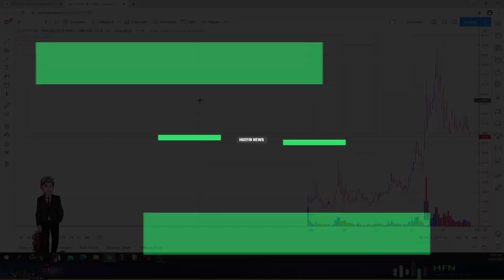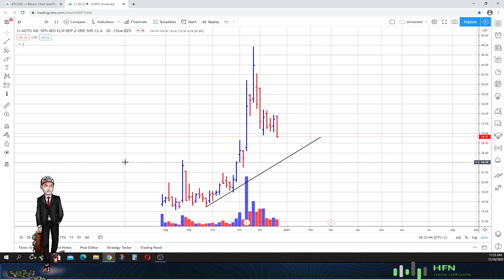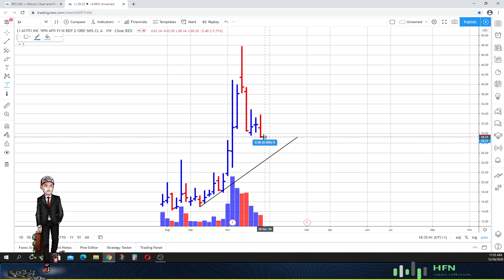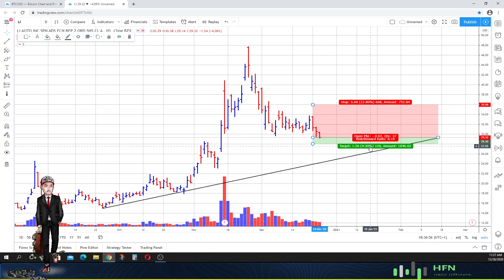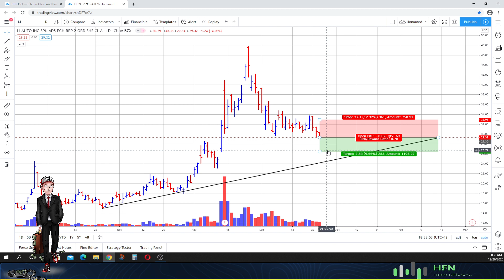Li Auto (LI) Stock PRICE Prediction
Here is our first Li Auto (LI) stock price prediction.  Check it now to see if the price will continue lower.